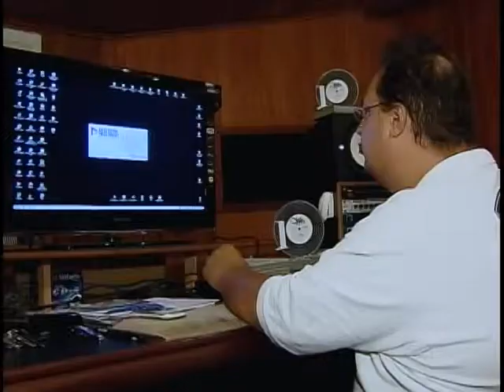Fundação Palmares quer discutir a erradicação da miséria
NBR  Notícias - 13.08.11: A Fundação Palmares, ligada ao Ministério da Cultura, completa 23 anos. Foi o primeiro órgão federal criado para valorização da cultura negra. Entre as iniciativas apoiadas pela Fundação, se destacam projetos de combate à miséria e a violência. E em comemoração aos 23 anos, a Fundação Palmares vai promover de 16 a 18 de agosto, aqui em Brasília , um  "Seminário Nacional. O tema é a "A cultura como veículo de erradicação da miséria".